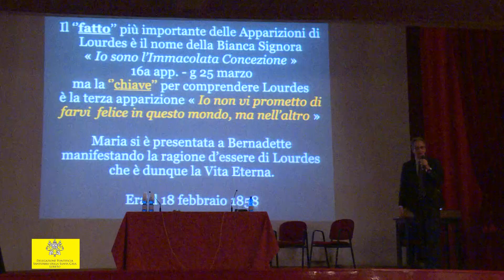Pellegrinaggio Nazionale Foulard Bianchi a Loreto